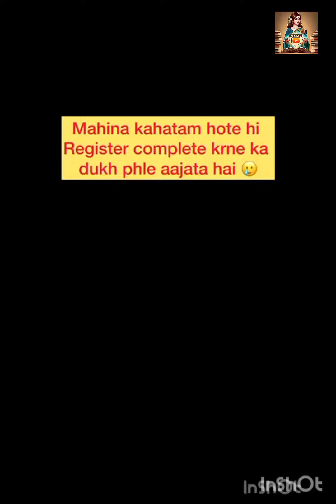Mahina Khatam hote hi attendence register complete krne ka dukh😨😢studypoint